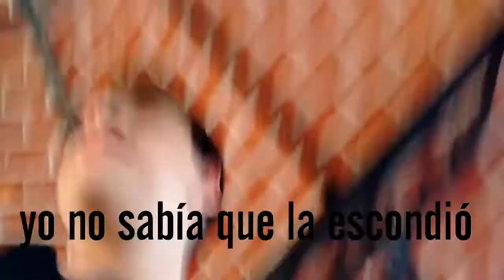Escondiendo la gorra de un amigo